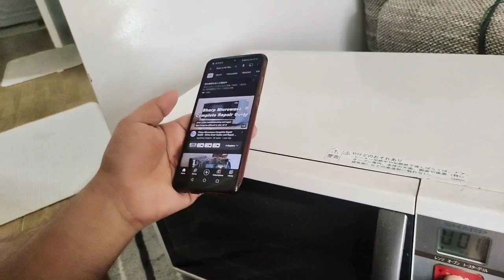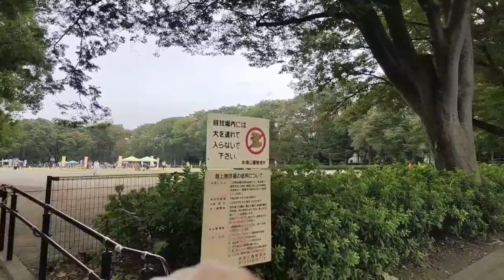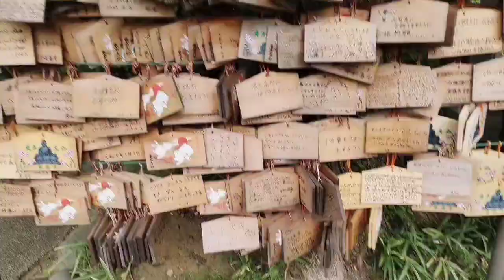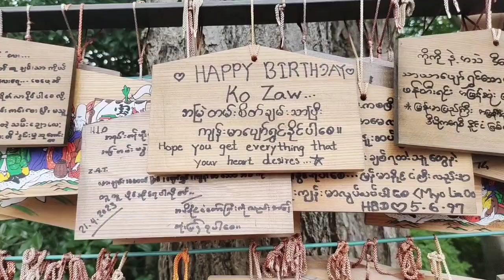क्या पतिदेव ने ठीक कर दिया oven।।shrine in Japan part 1#vlog185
# Vayu